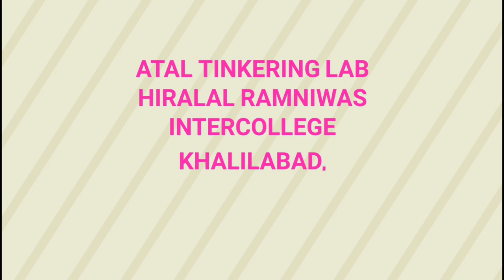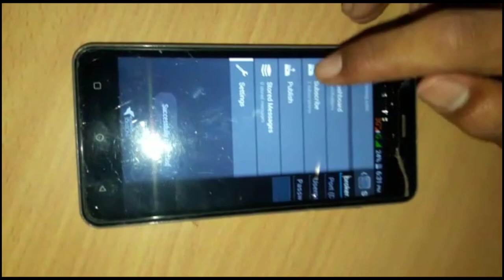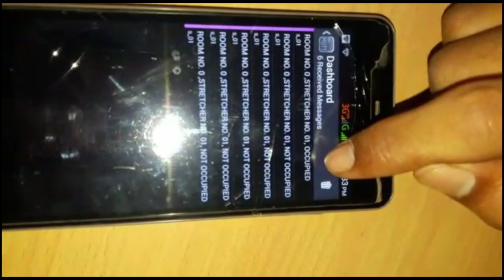IOT BASED SMART STRETCHER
Search Stretcher easily in hospitals